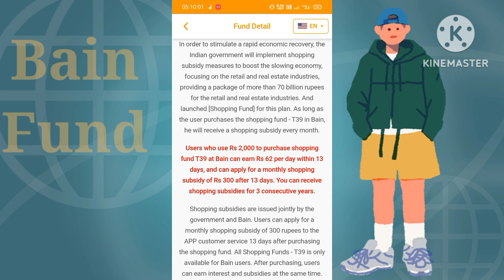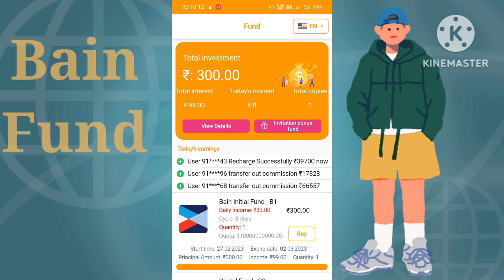Subsidy Plan 2000 | Bain Fund App Se Paise Kayse Kamay | Bain Fund App Ral Or Fake